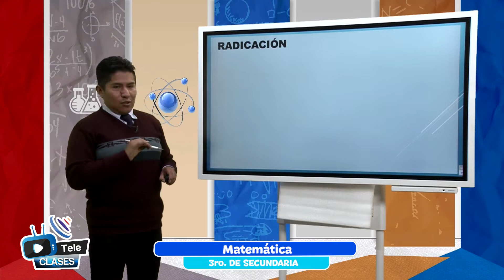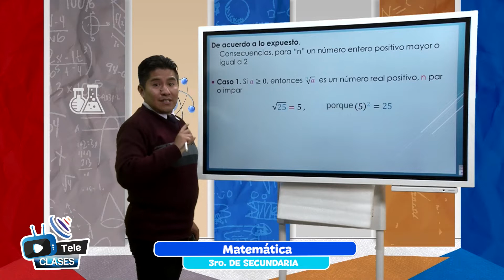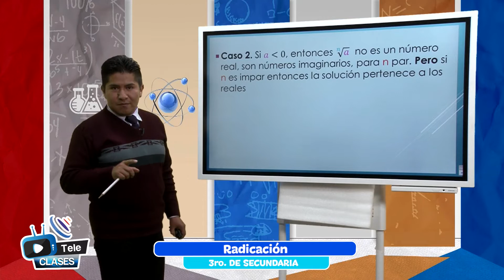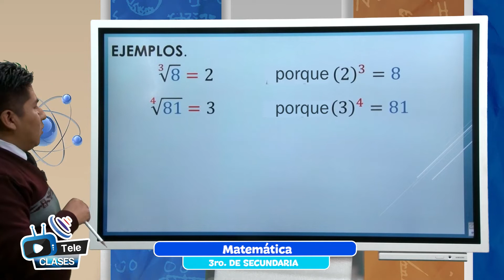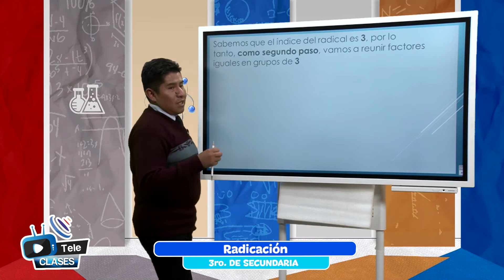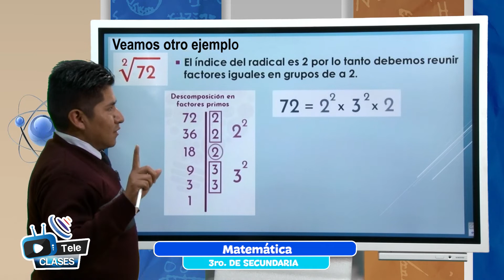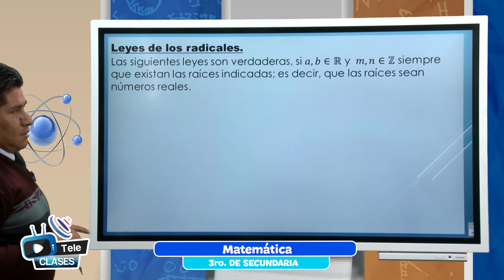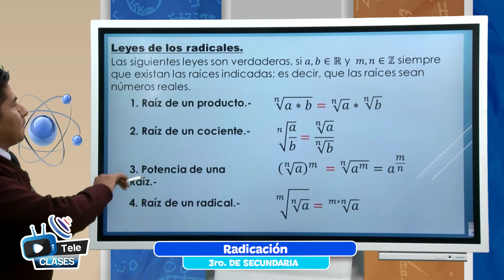Radicación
Tema 👩🏫 👉 Matemática - “Radicación”

Maestr@ 👩 👨 👉 Prof. Grover Calderon

Fecha 📅 👉 lunes, 28 de marzo de 2022